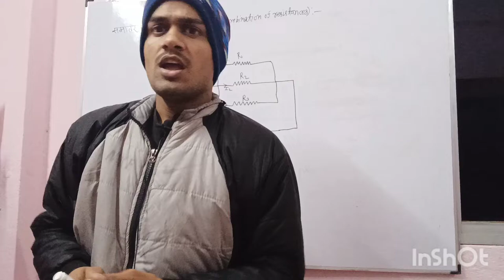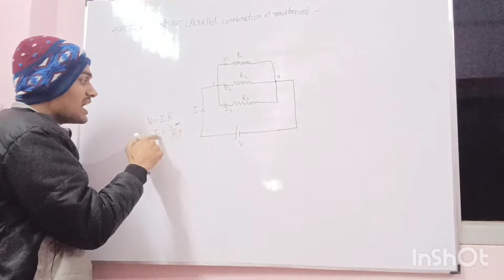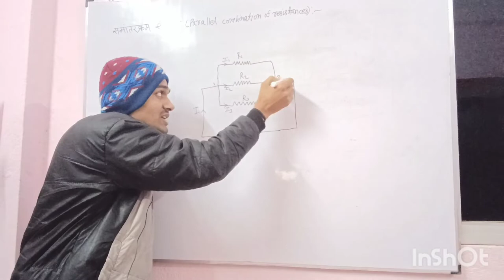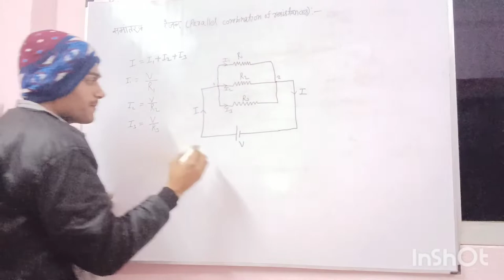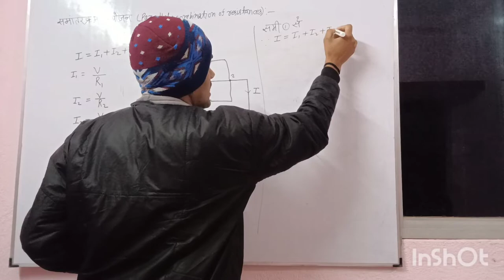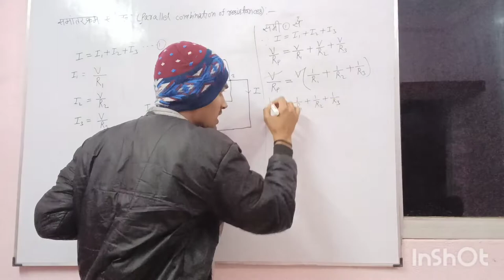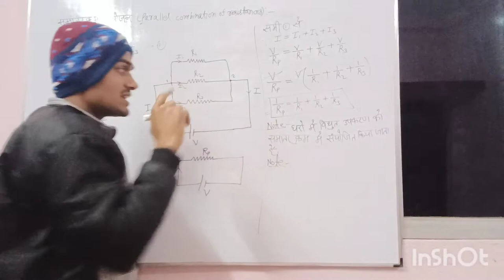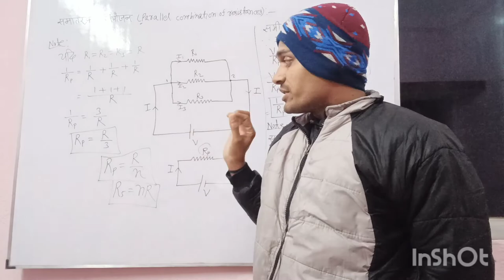प्रतिरोधो का समांतरक्रम संयोजन्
This channel is useful for those students which belong to electrical engineering background or which have interested in understanding concept of physics

to join my what's app group
click on link given below
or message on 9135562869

please give your valuable feedback by comments